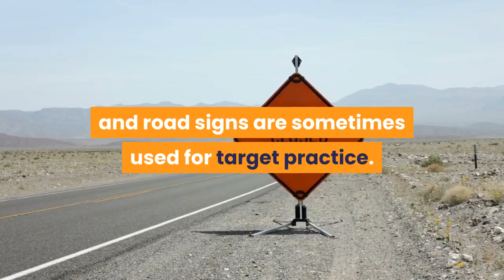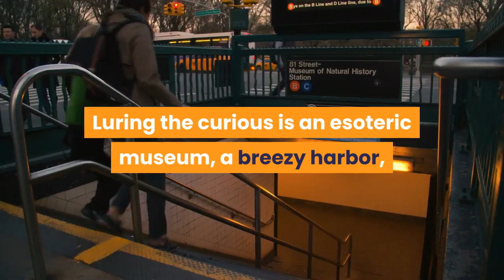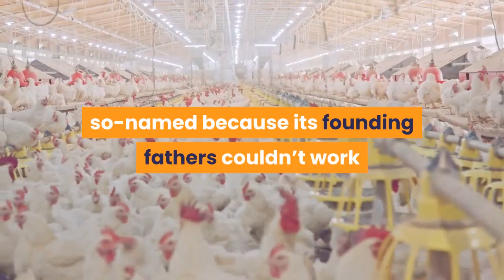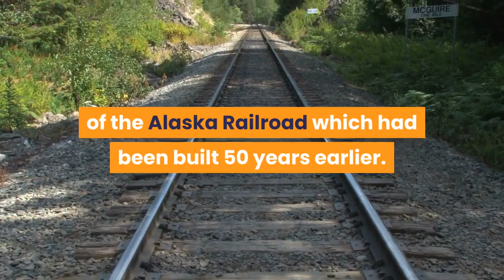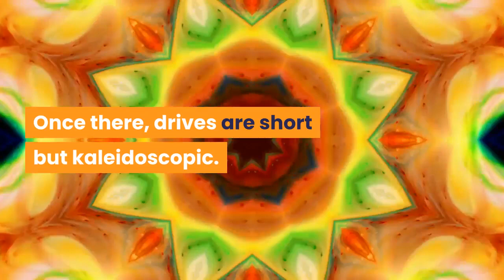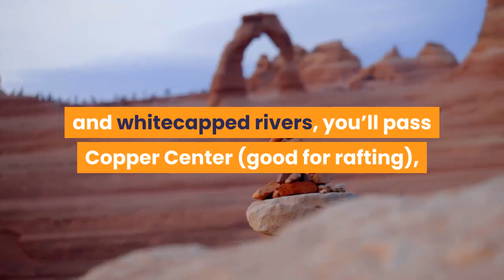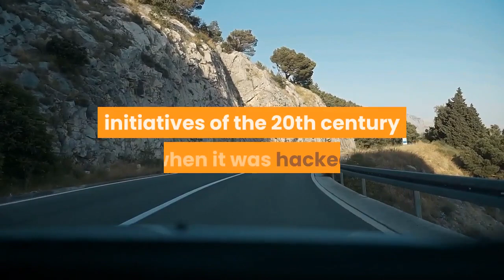TOP 8 ROAD TRIPS IN ALASKA & Travel Tips